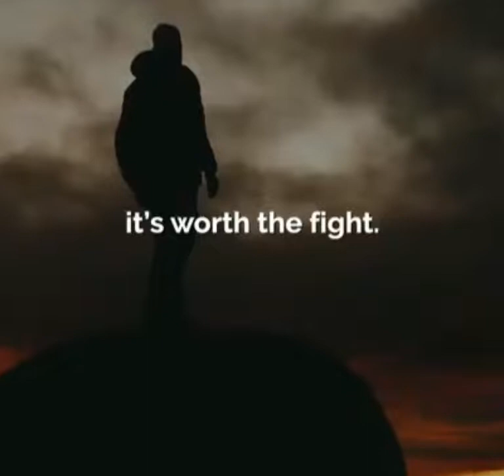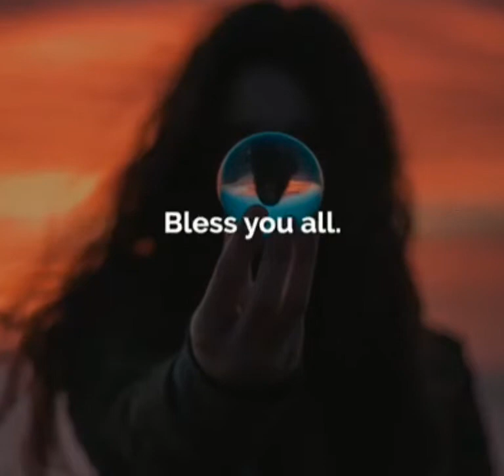MY WISH FOR YOU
The year is going and my one and only wish for you is to achieve your purpose in Christ Jesus. Remember we are committed in Ken 2G in promoting the gospel through inspirational materials and food of the Spirit in general from great authors, teachers, ministers of the word, in words, drama clips, songs and activities promoting the Kingdom of God in general.